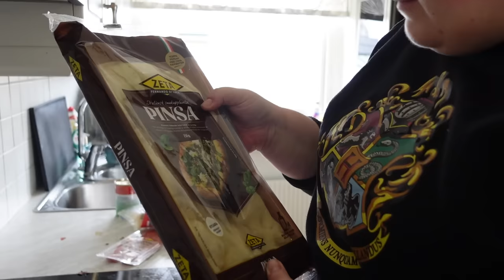HATAR ATT ÄGA HUS och min favoritblomma har fått löss... VLOGG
Idag fixar vi i trädgården på vårt hus inför våren, planterar blommor, rensar trädgården och jag får löss på min bästa bästa blomma.